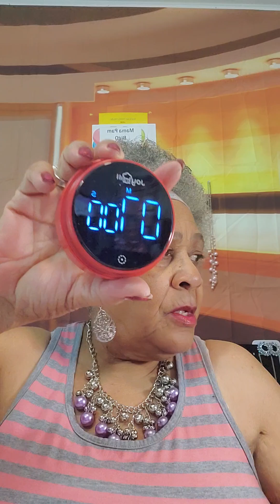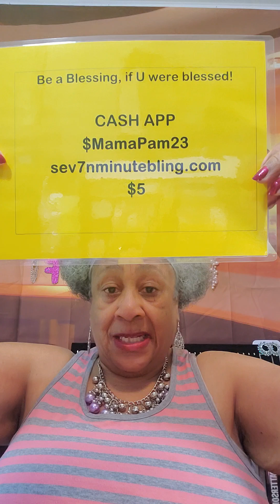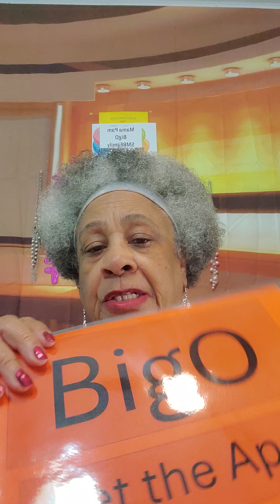SMRF Tue 13th August 7 & 8:1-17 Donations $MamaPam23